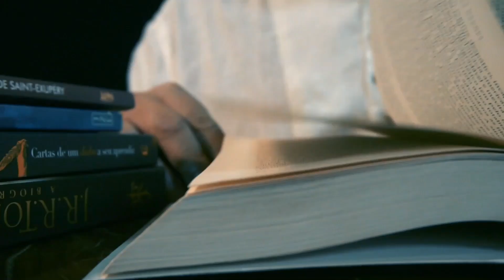As Viagens de Tom Sawyer e Tom Sawyer, Detetive #142 Por Armando Ribeiro Virando as Páginas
As dus histórias são narradas a partir de Huckleberry Finn

As Viagens de To Sawyer (1894) Tom Sawyer tem necessidade de aventura e quer de qualquer maneira atrair a atenção dos habitantes do povoado de St. Louis, mas, para isso, ele tinha que competir com Nat Parsons e sua aventura em Washington. Tom e seus amigos Huck e Jim embarcam em um balão e, por descuido, acabam subindo com ele. Durante a viagem o piloto enlouquece e Tom assume o comando. Os três amigos dormiram e, tendo a direção do vento mudado, vão parar no Deserto do Saara. Os meninos conhecem caravanas, deparam-se com leões e tigres, enfrentam tempestades de areia e acima de tudo vivem dia após dia as mais incríveis aventuras, aprendendo e revivendo antigas lendas. Tom já se considerava um aeronauta e pretendia continuar seus dias de aventura, mas para isso precisava adquirir um novo cachimbo, uma vez que o seu já estava acabado. Pediu então que seu amigo Jim fosse até sua casa e lhe trouxesse um cachimbo que ele tinha guardado. Tom e Huck ficaram no deserto enquanto Jim foi buscar o cachimbo. Porém, Tom teria que retornar, uma vez que sua tia Polly surpreendeu Jim à procura do cachimbo e exigiu seu retorno mandando-lhe um recado:

Detetive Tom Sawyer (1896)   “Tom Sawyer, detetive”, Tom e Huck estão a bordo de um barco a vapor rumo ao estado do Arkansas para fazerem uma visita ao tio Silas. Lá, os dois se deparam com um roubo de diamantes, um desaparecimento e um assassinato. Neste último caso, as suspeitas recaem sobre tio Silas, e os meninos precisam usar todas as suas técnicas de detetives-mirins para livrá-lo da forca.